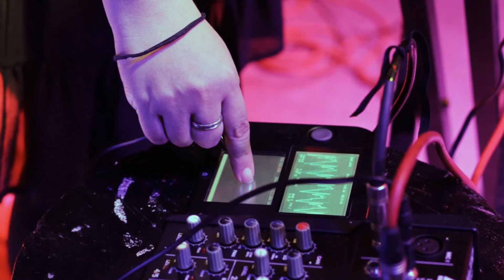Annalogue - Solaris [Audio Only] - "All Is Said And Done" EP out on August 29th!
Annalogue's first EP "All Is Said And Done" EP is out on August 29th with preorders available from August 21st!